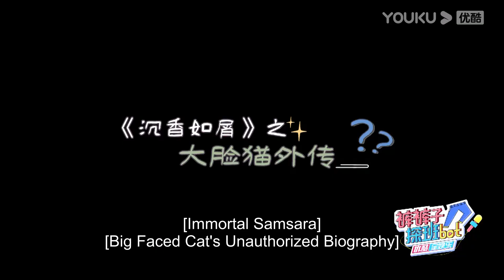Cheng Yi really unleashed his inner child on the set | Immortal Samsara | YOUKU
★38 Episodes